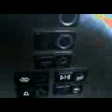B.C. Elevator at Pacific Plaza Richmond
Riding the elevator here at Pacific Plaza in Richmond B.C.